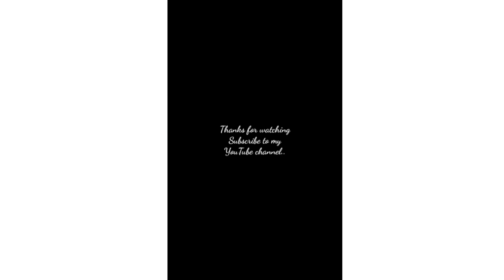Ranjha|B Praak|Jasleen Royal|Dr.Saurabh Patil|Unplugged Piano Cover Song|Siddharth Malhotra|Kiara A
Here is my new upload of Bollywood Romantic song- Ranjha.

Credits:

Vocals: Dr.Saurabh Patil
Video editing : Dr.Saurabh Patil

Original song credits :
Song name: Ranjha
Composer: Jasleen Royal
Singers: B Praak, Jasleen Royal, Romy
Lyrics: Anvita Dutt
Film: Shershaah